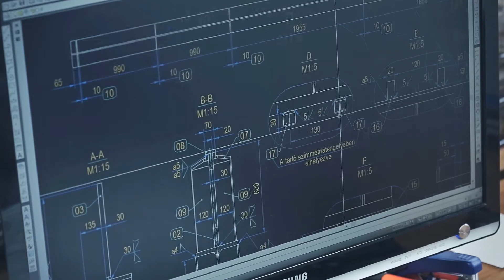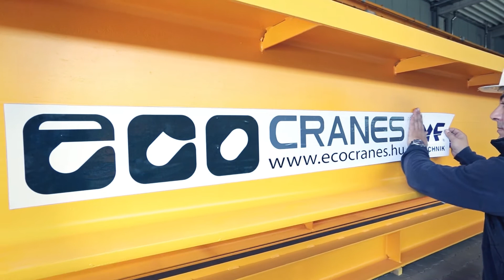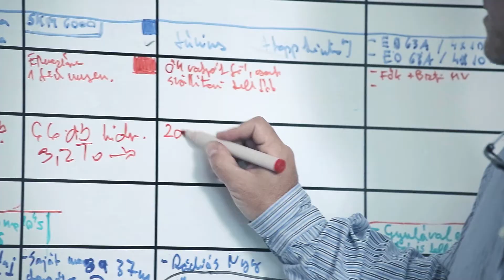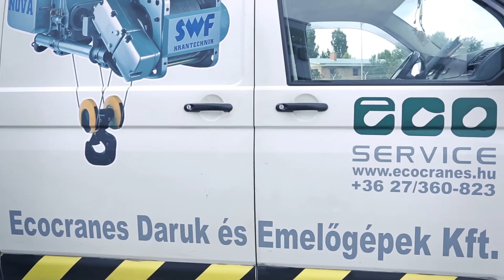Eco Cranes - Corporate Video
Eco Cranes

Cranes, hoists, mounted platforms and everything required for moving!

Core profile of the company:

• design, manufacturing and refurbishment of crane rail systems,
• manufacturing of turning tower cranes
• manufacturing of hydraulic mounted platforms
• design, manufacturing, maintenance and refurbishment of cranes, bridge cranes and lifting equipment,
• representation of SWF Krantechnik products, distribution of crane spare parts,
• distribution of manual and machinery chain lifting devices, lifter magnets, radio remote controlled devices, hoist beams

All our products and technical solutions recommended by our company comply with all related EU standards besides complying with all respective Hungarian regulations. If you have any lifting related questions please do not hesitate to contact our experts to ensure that you not only get a product, but a complex solution perfectly matching your requirements!